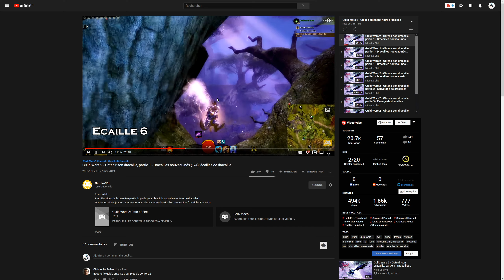GUILD WARS 2 - 7 points pour préparer End of Dragons (Novices)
Le monde se divise en deux catégories, ceux qui ont préparé la sortie de l'extension End of Dragons et ceux qui galèrent. Choisissez bien sagement votre camp !
Voici quelques conseils adressés principalement aux novices pour être prêt face à cette extension en 2022.

⏰ Chapitres:
00:00 Introduction
00:39 Équipement
01:35 Histoire
02:32 Spécialisation élite
03:43 Maîtrises
05:26 Stockage
06:26 Métiers
07:19 Craft
07:56 Conclusion

🎵 Guild Wars 2 Heart of Thorns - Evergreen Philharmonic

💬 English subtitles by Sushi